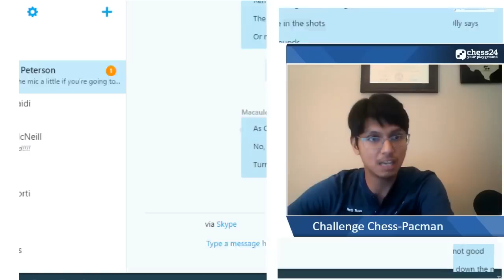Banter Blitz with GM Julio "ChessPacman" Sadorra - April 7, 2017